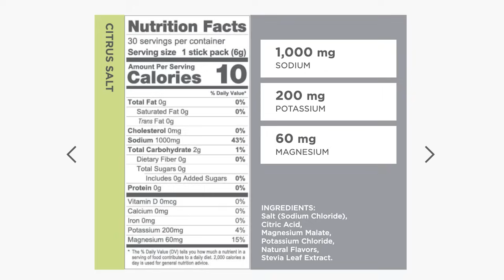Massive Running Improvements, 5:00 to 3:47 Marathon Todd Marentette | MAF Training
Todd Marentette is a 46-year-old runner from Ontario, Canada. He went from around 250 lbs/113kg, to finishing 12 marathons. We discuss MAF low heart rate training and his race lessons learned.

Chapters:
00:00  Intro
02:36 How Todd got into running
06:33 Learning patience and looking after your feet!
12:28 Fundamentals for non-elite runners, Todd’s routine.
16:43 Challenges and benefits with low heart rate training
20:45 First race day experiences
25:50 Further training cycles and races, beat your average!
28:19 What is your Why?
30:45 Running all seasons in Ontario
34:23 The perfect race morning
36:24 Heart rate monitoring, watch tech and metrics.
41:51 Base-building and adding in speed
47:37 Running isn’t just running
50:11 The role of recovery in training
53:18 Keeping active while desk-working, beauty of the trails.
56:22  Increasing volume of low intensity running
1:01:41   Find out more about Todd
1:02:13   What Todd learned through his running experiences.
1:04:06   Closing thoughts, don’t be afraid to ask for help!
1:07:10   Outro – about the PB Program

LINKS & TOOLS MENTIONED:
► Garmin Fenix watches
► Polar H10 chest strap HRM

Also, you do not need to use these links. You can also search for these same items in Amazon or on any search engine/shopping site of your choice and buy/research them that way.

ABOUT THE EXTRAMILEST SHOW: A podcast and YouTube channel where host Floris Gierman interviews world class athletes, coaches and health experts on the topic of how to become a stronger, healthier and happier athlete. More info about our running coaching program can be found

LMNT are offering a free sample of 8 serving packs to listeners of the Extramilest Show, with any order.